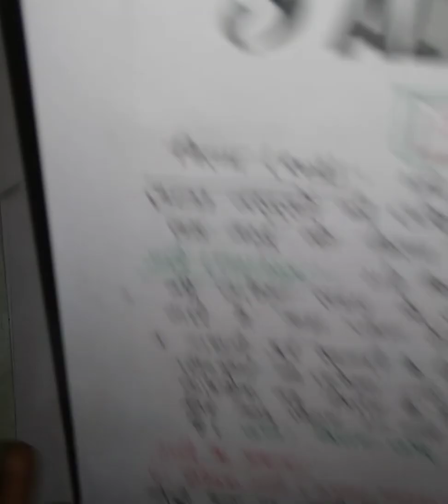गति वर्ग -9 (video -1)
गति के प्रकार (दूरी और विस्थापन)